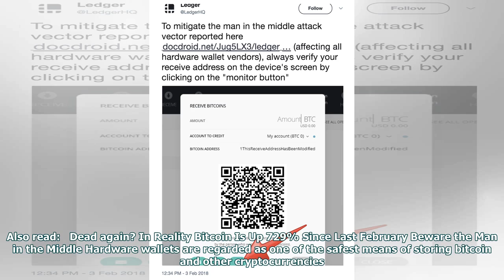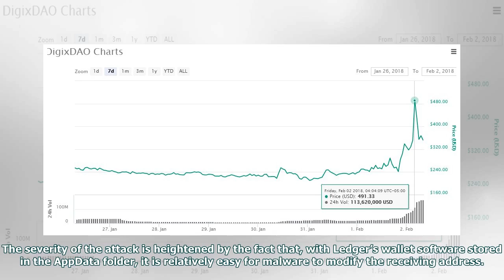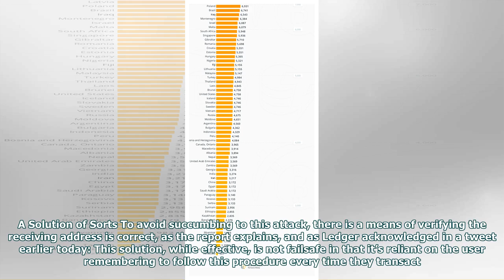[EN] The address book the man in the middle attacks threatening millions of hardware for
Hardware wallet manufacturer Ledger, which sold over one million devices last year, has alerted its users to a major attack vector that’s recently been discovered. Although there are no reported cases of the attack being successfully deployed, the threat itself is very real. Today, Ledger urged users of its cryptocurrency wallets to take steps to avoid falling prey to the address spoofing attack. Also read:   Dead again? In Reality Bitcoin Is Up 729% Since Last February Beware the Man in the Mid...